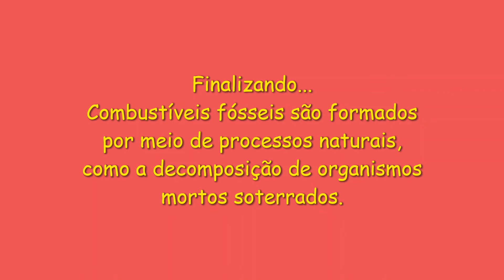Aula de geografia - 5 ano - Fontes de energia 2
Continuação da aula anterior discutindo sobre Fontes de energia.
Atenção para quando diz-se " a primeira fonte de energia foi o fogo - ouça-se a primeira fonte de energia utilizada pelo homem foi o fogo com a queima de madeira e carvão vegetal.
Bons estudos!!!